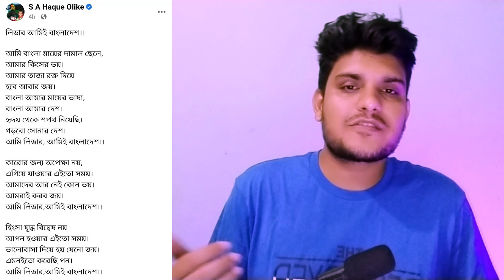Exclusive: Leader - আমিই বাংলাদেশ | Title Song Update | Shakib Khan | Bubly | Bappa Mazumder ❤️‍🔥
● Credits
☞ Track : FREESTYLE Type Beat